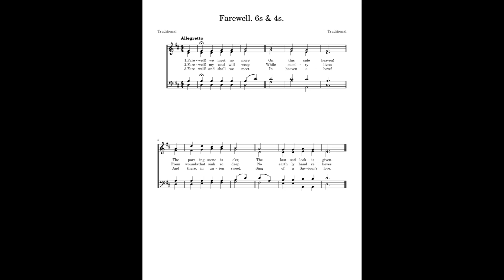Farewell. 6s & 4s. - SATB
This song, "Farewell.  6s  & 4s." is from George F. Root's "The Sabbath Bell." Mason Brothers published the book in 1859. The lyrics as well as the melody are traditional. I copied this tune from the source but put it into SATB format. This song is played using an organ preset on Tracktion's Collective synth.